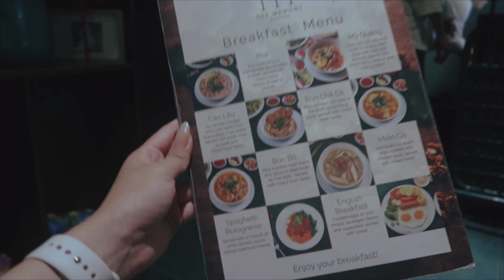Haney in Danang | surfing • healing time • Ba Na Hills (eng/viet)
Hello Bunnies (:
Finally I'm uploading the last video from my Vietnam trip. I actually planned not to upload it, because it has been such a long time and I thought it's not so relevant anymore, but I allowed myself to be persuaded, so here I am. hihi

I hope you like the video! Please leave some love.